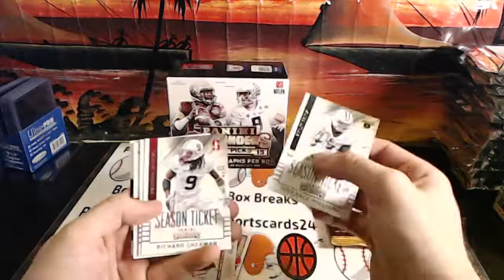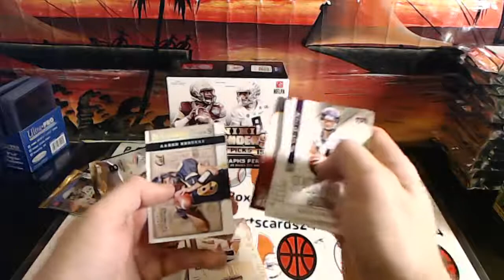Dirty John'es (4) 2015 Panini Contenders Football Pack Breaks